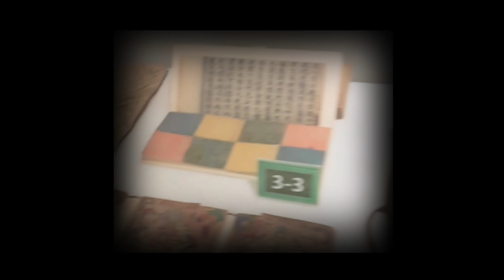[TTK2024] My old memories in Korea, never ending happiness🫰🏻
Hello my name is Rika from Indonesia. this is my old video when I visited Korea. I tried singing the official song of Talk Talk Korea 2024 with WOOAH ☺️
It's a nice and cheerful song.

I was so happy because everything I wanted was achieved. like going to Namsan Tower and hanging my heart lock. visiting Jong Ie Nara Paper Art Museum where I found my country's symbol as one of the works there. feel how it snows because in my country there is no snow. Enjoying the food that I really wanted to try like Bibimbap and Sannakji, I really liked it.

Of course there are still many places I want to visit, especially now there are many new places in Korea. If I had the opportunity again to explore Korea more, I would definitely do it.

Song : ​⁠@wooah  - Shining On You